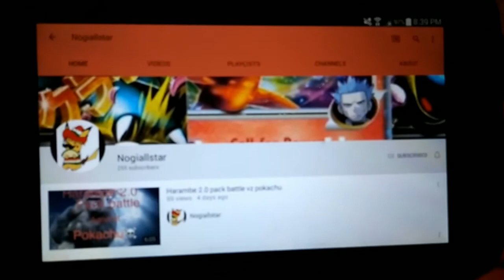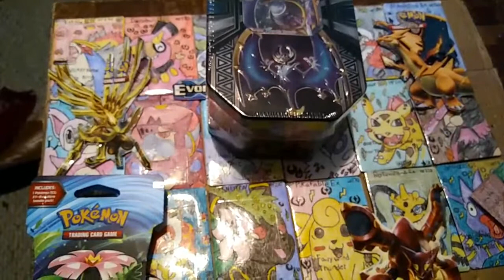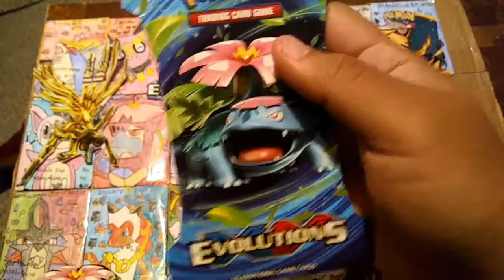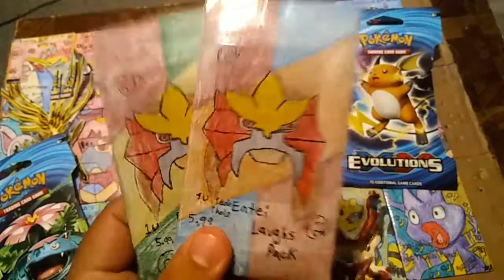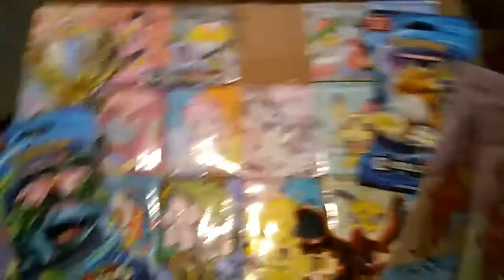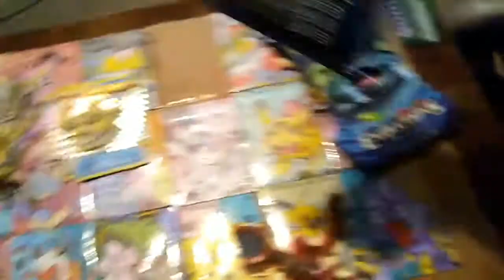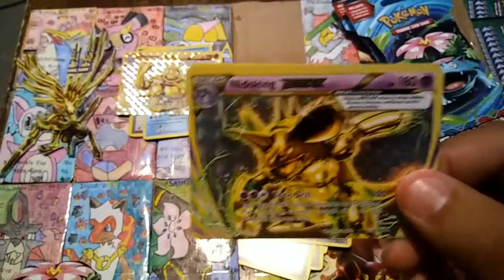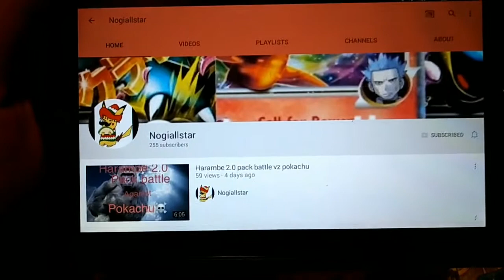Pack battle entei laughs vs nogiallstar